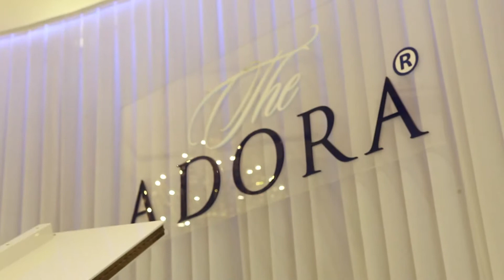Wedding Tuan Son - Thuy Dung Short clip